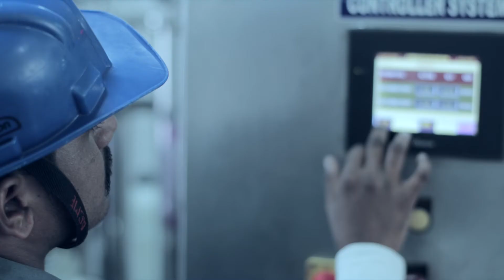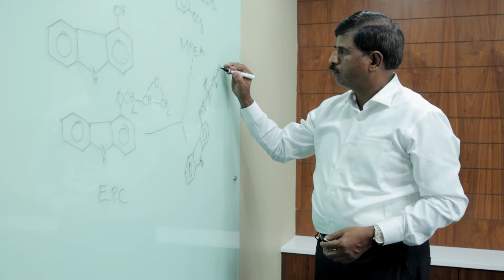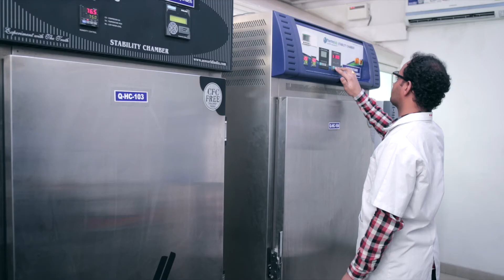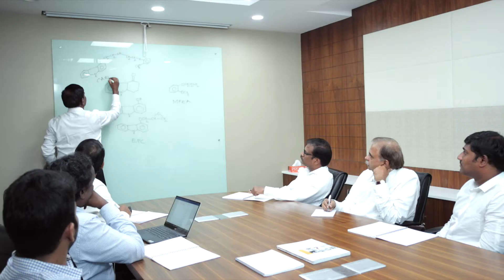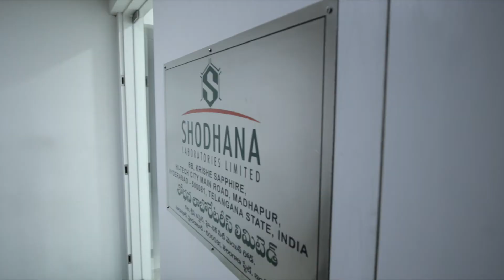SHODHANA LABORATORIES CORPORATE FILM / DHATRI ADVERTISING / HYDERABAD CORPORATE FILM MAKERS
Shodhana Laboratories is the manufacturer of a wide range of generic APIs and intermediates. Shodhana is a supplier to renowned companies globally.